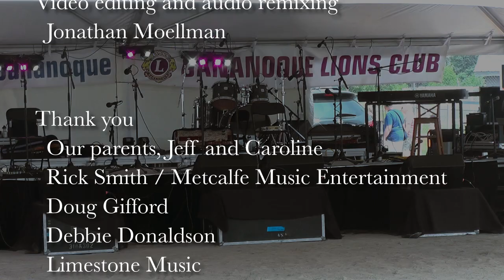The Grand Finale | The Moellman Family LIVE @ 1000 Islands Ribfest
We wrapped up our hour-long performance with this crazy variety of tunes!

[0:00] Remarks
[0:30] Whiskey in a Cup - Traditional, lyrics by Raylene Rankin
[2:01] Unsquare Dance - Dave Brubeck
[3:37] Frank and Julie Leahy's (Strathspey) - Natalie MacMaster
[4:29] Hamish the Carpenter (Reel) - Traditional
[5:43] Maple Leaf Rag - Scott Joplin
[6:43] Up the Bow (Jig) - Traditional
[7:18] Tamarack 'er Down (Reel) - Donald Angus Beaton
[7:36] St. Anne's (Reel) - Traditional

On Canada Day, The Moellman Family performed a 1-hour set of Fusion Celtic music, including covers from The Rankin Family and The Barra MacNeils, some original material, and even a surprising blend of 80s rock and Celtic fiddle!